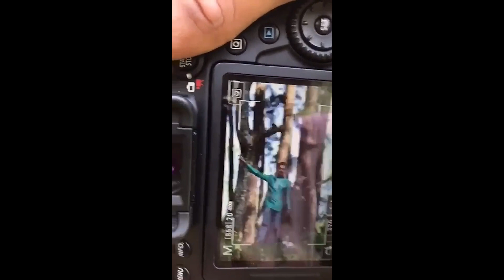Sampath + Thilini Pre Shoot | 𝐒𝐡𝐚𝐬𝐡𝐞𝐧 𝐃𝐮𝐥𝐚𝐫𝐚 𝐏𝐡𝐨𝐭𝐨𝐠𝐫𝐚𝐩𝐡𝐲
𝐒𝐡𝐚𝐬𝐡𝐞𝐧 𝐃𝐮𝐥𝐚𝐫𝐚 𝐏𝐡𝐨𝐭𝐨𝐠𝐫𝐚𝐩𝐡𝐲